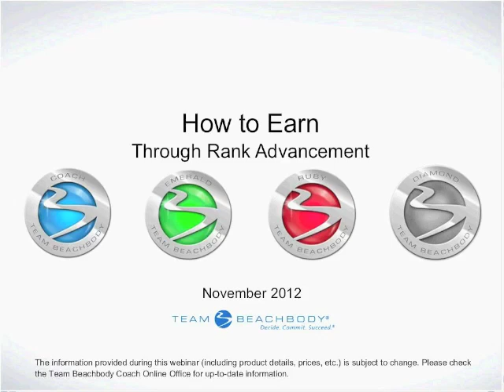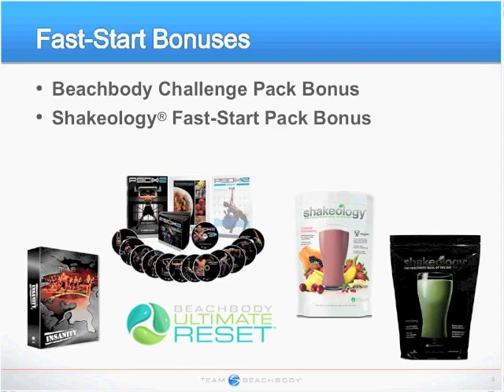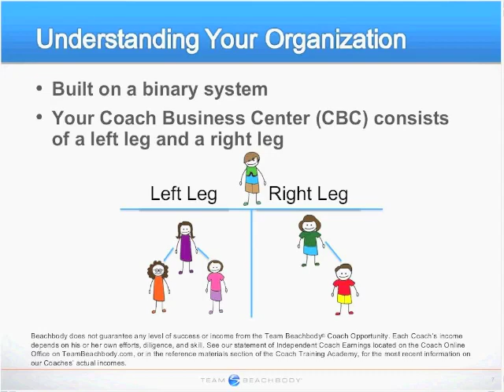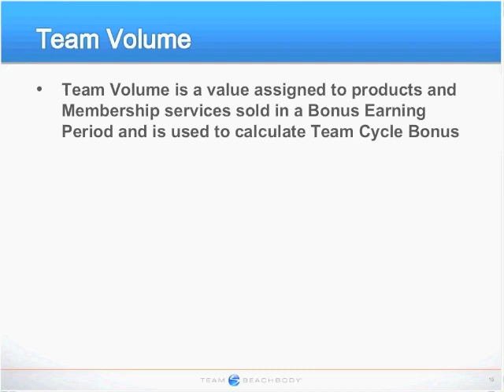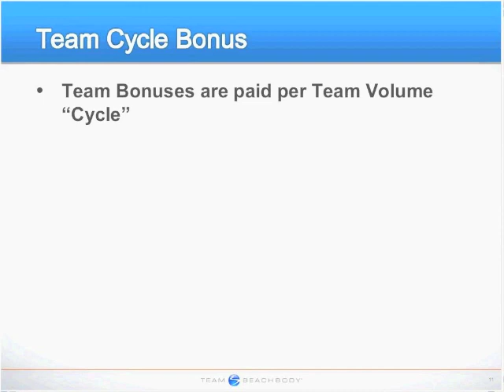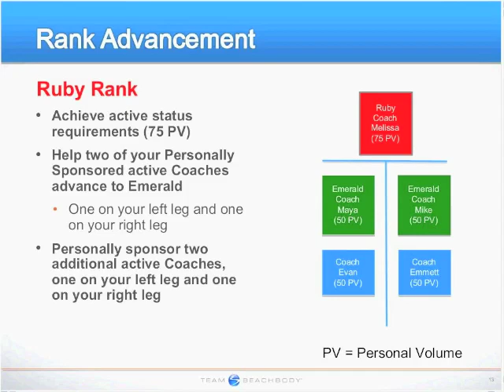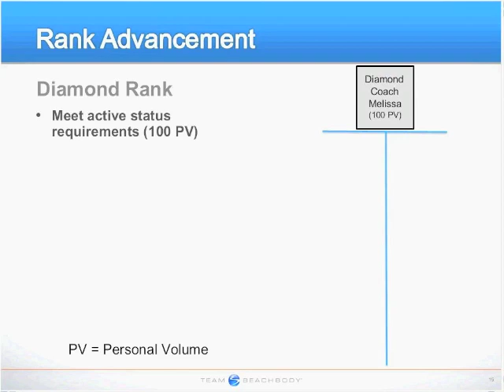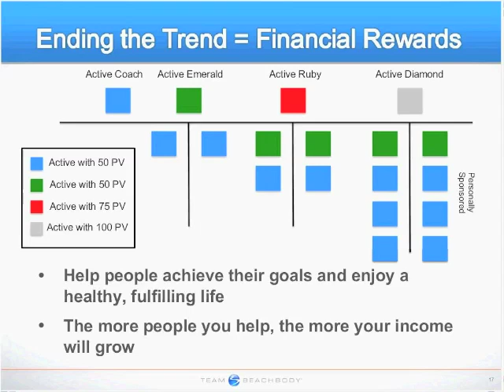How to Earn Through Rank Advancement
Learn how to advance in rank, from Coach all the way to Diamond, and how your earning opportunity grows along the way as you build Team Volume and qualify for Team Cycle Bonuses.

Beachbody® is committed to its core mission of helping people achieve their goals and enjoy a healthy, fulfilling life. As a Coach, you'll become part of that mission, empowering people to be the very best they can be.

There's never been a better time to be a Coach. With more than two-thirds of all Americans considered either overweight or obese, you'll play an important role in helping to end the trend of obesity once and for all.

Team Beachbody.com
TBBCoach411
Beachbody
Fitness
Workout